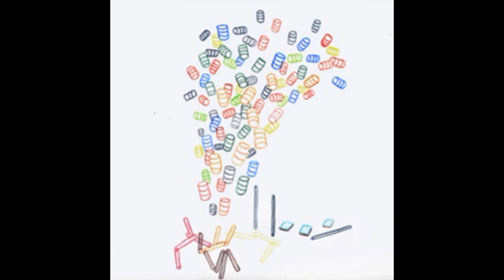Pompey - Home Miniature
Artist: Pompey
Title: Home Miniature
Album: Fifty Gallon Drum